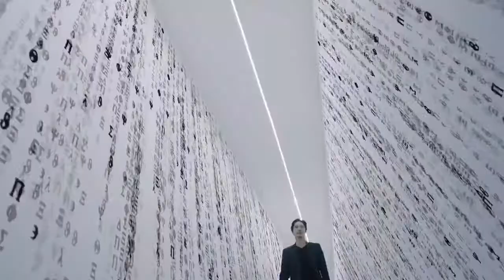Angels Fallen Trailer 2020 | Movister | Angels Fallen Official Trailer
Gabriel, a retired demon bounty hunter, must return to the dark land when his deceased wife's prophecy comes true that `four angels will come to destroy mankind'; he rejoins his former team of demon hunters.

👉  Official Movister Channel 🎥

Hashtags #️⃣

Keywords 🔡

angels fallen
angels fallen movie
angel has fallen
fallen angels movie
angel has fallen full movie
angels fallen 2020
angel has fallen sequel
angel has fallen movie
angel has fallen full movie online

Phone Used 📲

Mic Used 🎤

Tripod Used 🕎